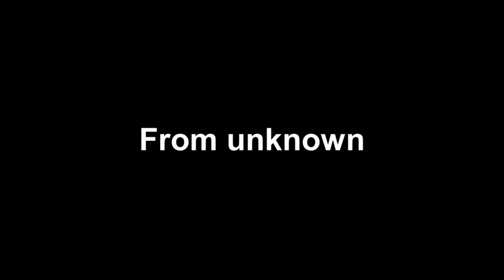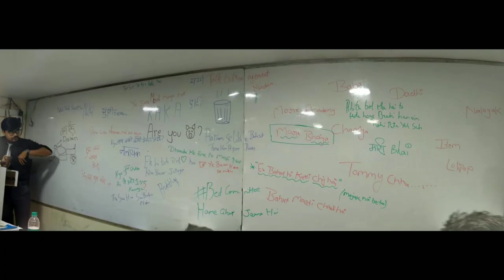FCB GROUP JOURNEY!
3 rd march 2019 the day when everyone entered  with two or three friends  coming up with clearing foundation  or   clearing the ty exams  excitement was there new frnds  not many would have thought of the bond which everyone has with each other now  the start was through   dressing up with colour code all the colours day were amazing ❤️❤️ celebrating birthdays together  going on trek a Fabolous trip for everyone celebrating festivals together  and most important was the lectures❤️ the amazing and the bestt besst friends which the fcb batch made   some misunderstandings which were overtooked by friendship.

Amit sir and dhaval sir the two diamonds will always be in everyone's heart   this  friendship will be never ending     yeah here we  camed with 1-2 friends and left together as one unit  fcb is not just q batch it's a family it's an emotion.
FCB
Faculty
Classes
Journey
Masti
Memes
Family
CMA
Cma inter
Cma final
Teacher
Student
Relation
Relationship
Bond
Trust
Unity
Power
Classroom
Happy
Emotions
Zoom
Live
Meeting
Corona
Covid 19
Lockdown
 Roast
Group
Bunch of people
Happening
Love
Love affection
Pyaar
Cutness
Kiran
Asha
Shruti
Krutika patel
Pooja
Avantika
Tina
Nikita
Tejas
Nitin
Guru
Vipul
Abhay
Pratik
Sai
Digvijay
Bobby
Siddhesh
Sarvesh
Yash
Bonding
Family man
Something special
We
Safar
Safarnama
Alibuag
Trek
Picnics
Irashalgadh
Kalavantin
Prabalgadh
Climbing
Carry
Yalgar
Bro sis
Dhaval sir
Amit sir
Swapnil sir
Tax
Accounts
Journey
Fcb
Batch
Feelings